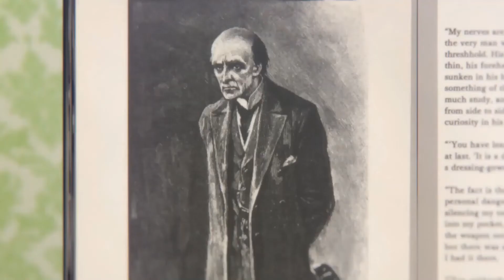James Moriarty AMV [LORD OF CRIME]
Anime: Yuukoku no moriarty
song: dying wish